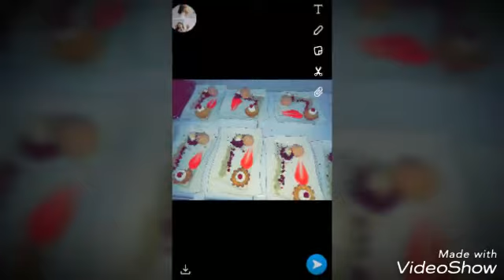meals picture collection 2019